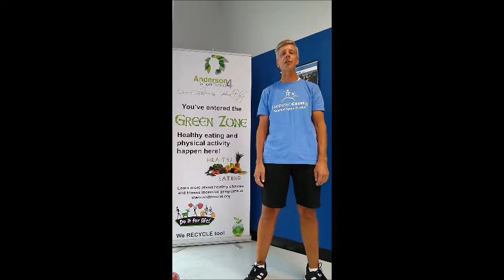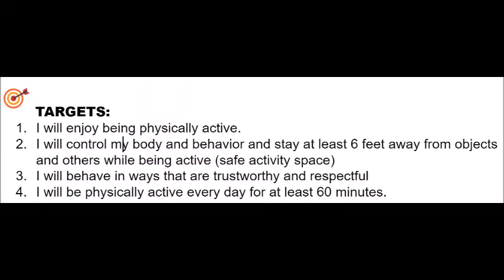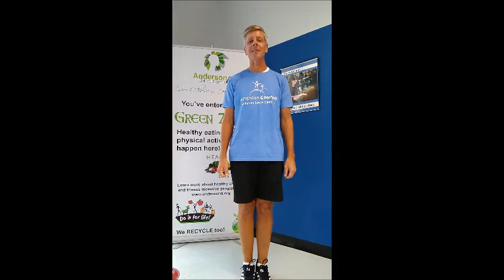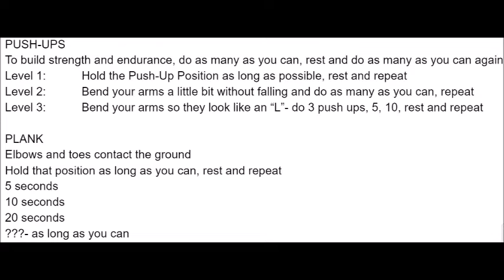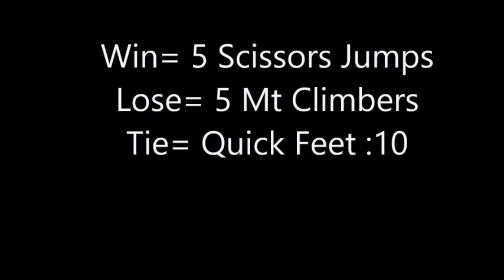ASD4 VLA PE Grades 3-6 week 3